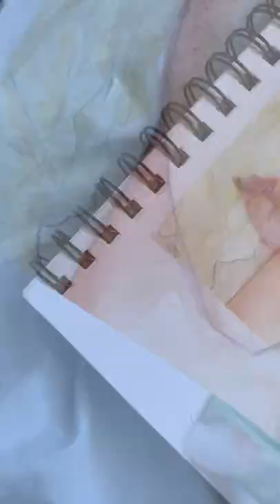Nam joohyuk fanart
Sorry for the late upload! I forgot to post yesterday since I was just finishing up things for the last day of school!

Go- dokyeom (DK of seventeen)